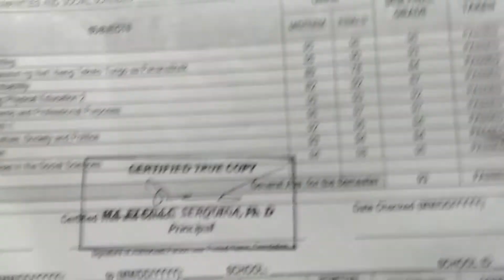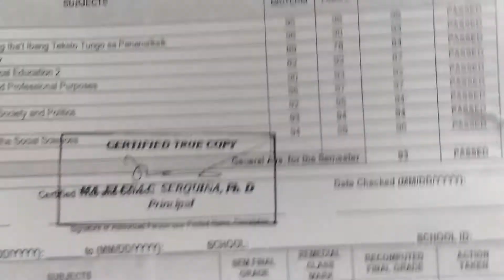MY BATTLE WITH DEPRESSION : How I Was Able To Overcome And Recover 💙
Yo! What's up Geloaces?!🤩

Due to quarantine marami ang nasa bahay lang at madalas nago-overthink, and I wanna help. Alam kong medyo sensitive ang topic na ito, pero I really wanna share my experience, specially how I was able to overcome and recover from depression.

I'm aware na a lot of you guys are in a battle na kayo lang din ang nakaaalam kaya I decided to make this video.

I hope this video serves its purpose which is to encourage and inspire.😊

If you have any question or suggestion, then don't hesitate to comment them down below! Sasagutin at gagawin ko 'yan. Hahahaha.😅

Keep safe and stay indoors!